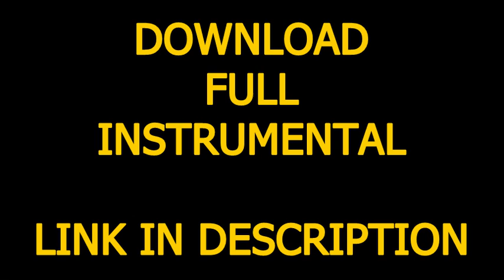Mary J. Blige - Family Affair (Official Instrumental) + DL